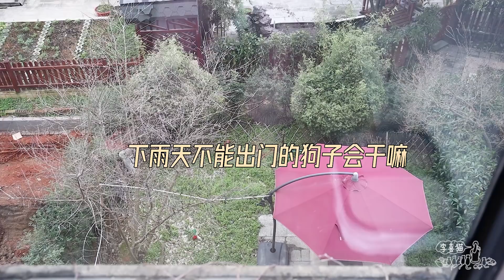狗狗試穿雨衣被眾貓圍觀嘲笑，主人看了一眼，也憋不住笑翻｜李喜貓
比高犬穿雨衣走路順拐的樣子太搞笑了：腿太短怪我咯？我也控制不住自己啊！| 李喜貓